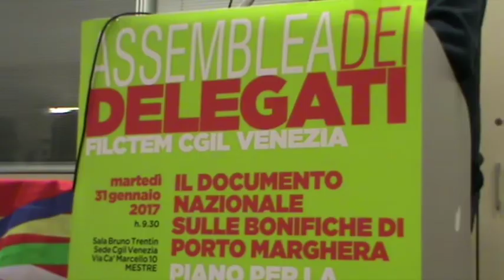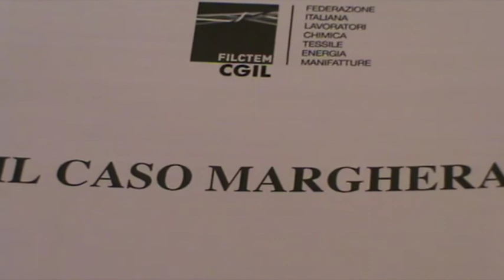Voi per la Filctem Cgil Venezia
Assemblea delegati Filctem Cgil Venezia, 31 gennaio 2017